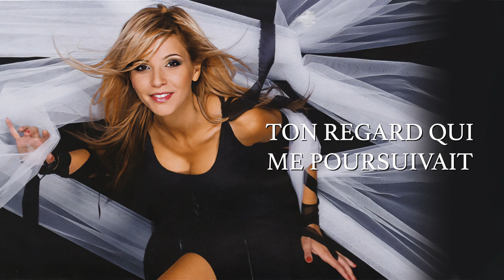Najoua Belyzel - Comme Toi (Karaoké/ Instrumental)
« Comme toi »  version karaoké realisée par Référenciel.

Il n’y a aucune intention d’enfreindre le copyright. Droits réservés aux producteurs phonographiques d’origine. Merci de créditer Référenciel ainsi que ses auteurs-compositeurs si utilisation.

Construit autour des mots « Référence » et « Ciel », Référenciel est un contenu digital créé en mai 2019 qui retrace la discographie de l’artiste Najoua Belyzel. Redécouvrez tous les supports commerciaux et promotionnels, ainsi que des raretés ou des supports jamais ou peu évoqués jusqu'à présent.

Paroles : Najoua Mazouri, Christophe Casanave
Éditions : Scorpio Music
Choeurs : Najoua Belyzel
Photo : Bernard Mouillon